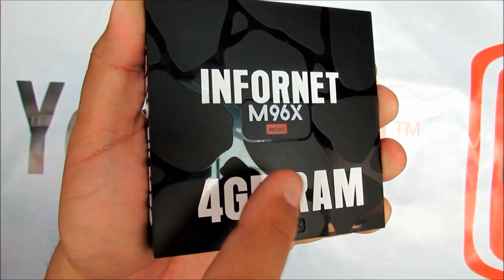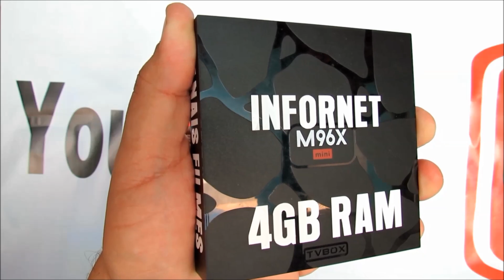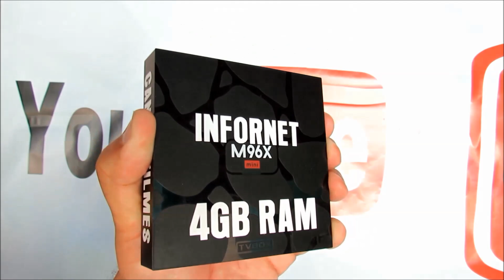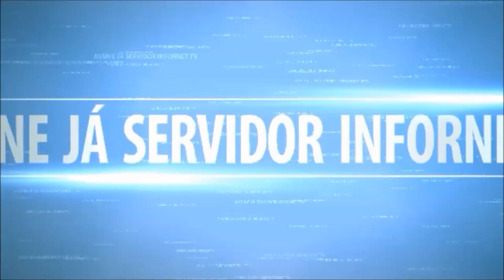FAÇA A ALEGRIA DA SUA FAMÍLIA ! OS 3 MELHORES BOX ANDROID INFORNET DE 2019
FAÇA A  ALEGRIA SUA FAMILIA ! OS 3 MELHORES BOX ANDROID INFORNET DE 2019

CERTIFICAÇÃO DO BOX INFORNET-TV N:76788876 - LEI - VI da Lei 8.666/93, INFORNET TV LTDA

BOM SABADO A TODOS FIQUEM COM DEUS AMIGOS .
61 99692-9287 zap do canal
LINK DE  COMPRA  TV BOX CANAL  INFORNNET  TV
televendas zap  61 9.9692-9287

NOSSA LOJA VITUAL TOP.
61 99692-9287 zap do canal
nosso instagran
RUMO 200 K O CANAL DO POVÃO .
INFORNET TV